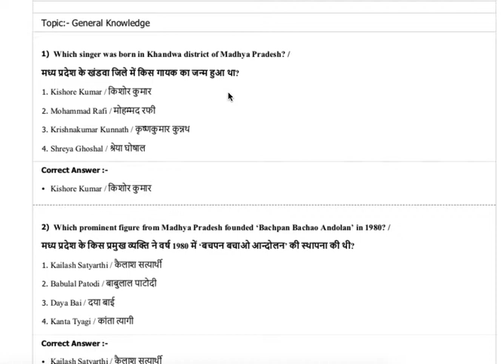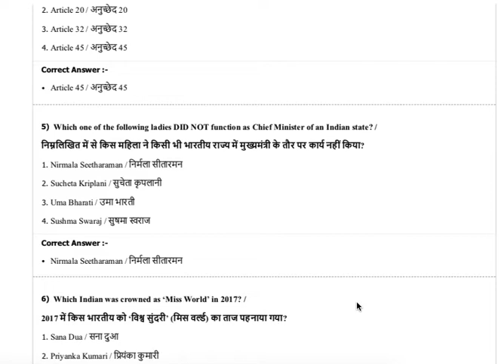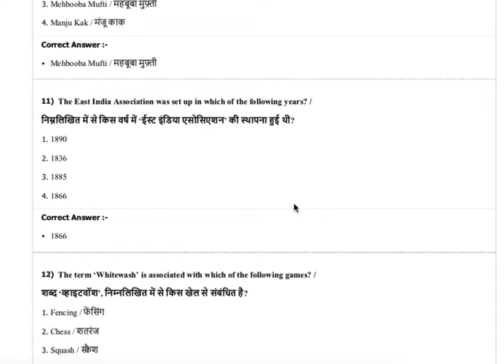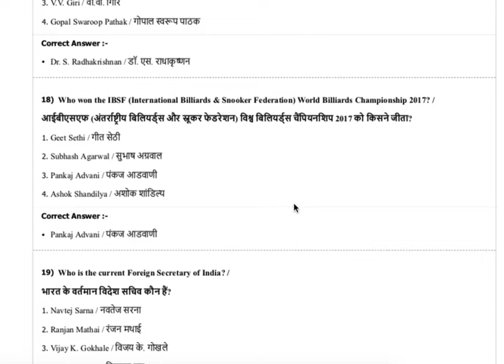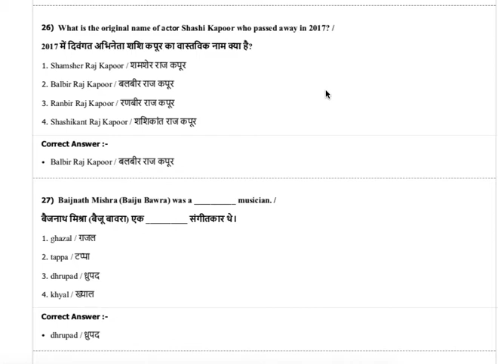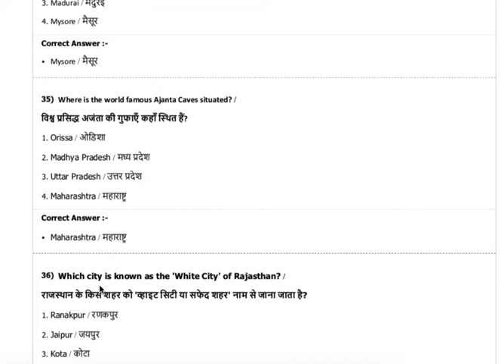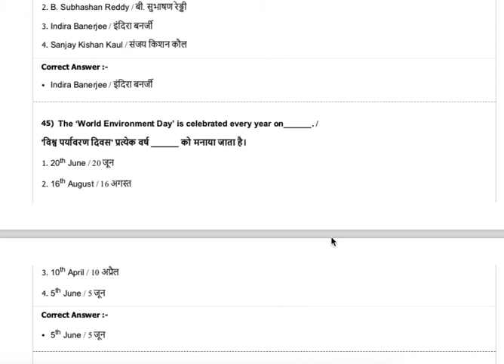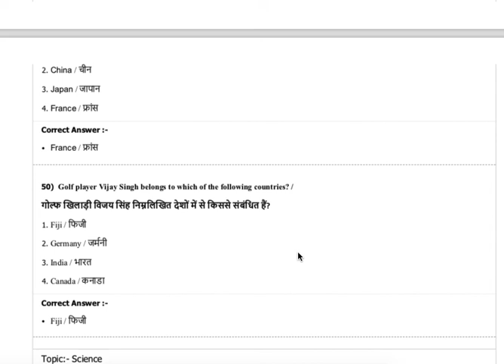General Knowledge (50 Questions )Hindi & English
Medical_GK_scienceHub#ANM-Questions_Answers_GK#GK_Nursing_Exams#ANM-TST -2018 Question Paper Part -1st General Knowledge (50 Questions )this questions are very helpful for all students because its a general knowledge questions and it will be helpful in RRB exams, ESIC,GNST & PNST , Staff Nurse EXAM , PHARMACIST, LAB Technician AIIMS, RUHS, PGIMER and other government competitive exams.